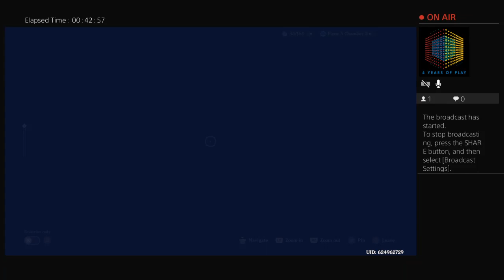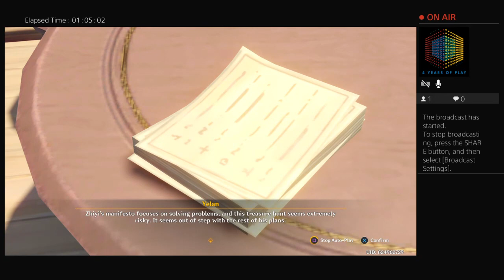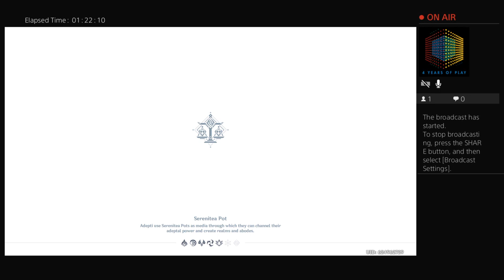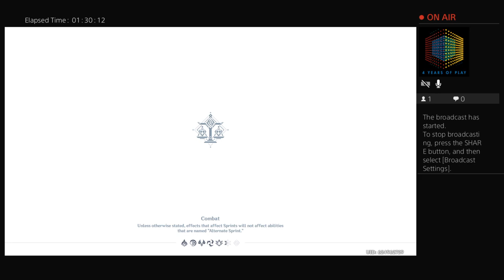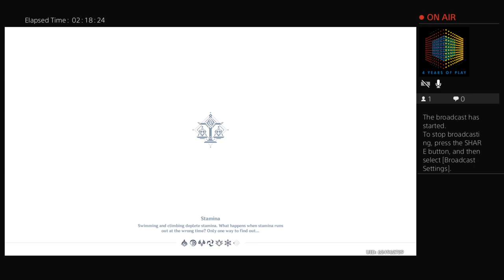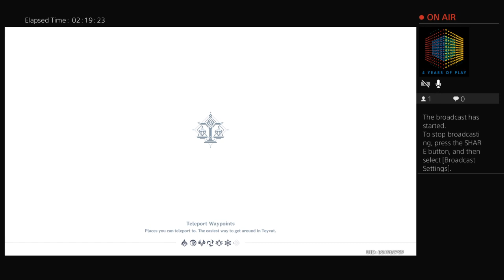GI - Itto's Even